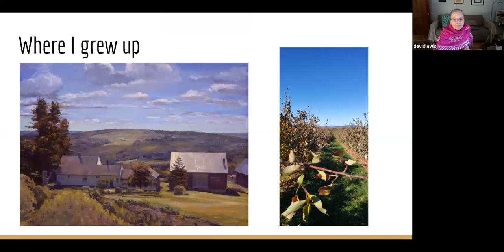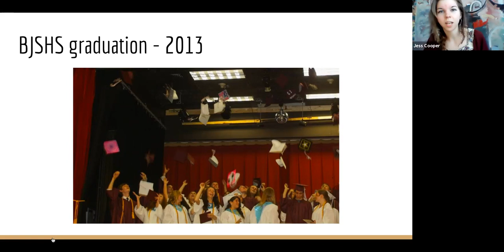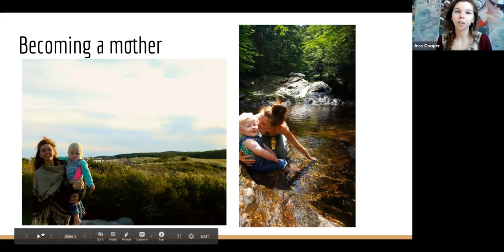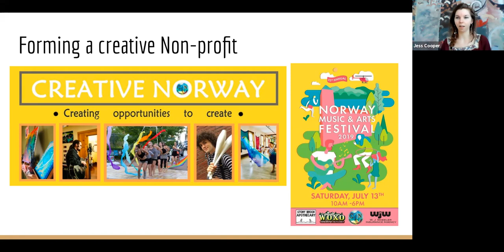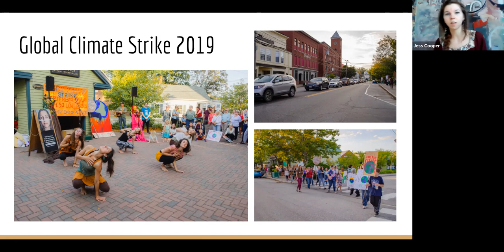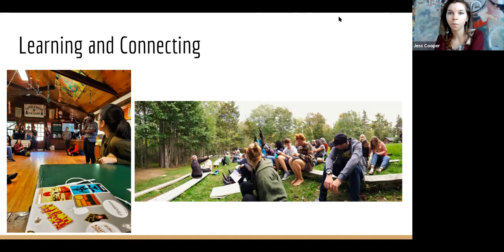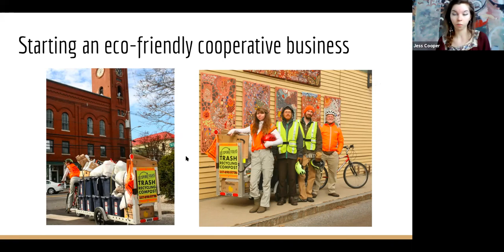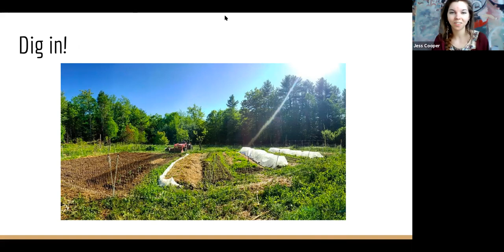Future Focus: Jess Cooper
Creativity and Climate Action: Jess Cooper is a young mother, dancer, musician, community organizer, and an avid environmental advocate. She has centered her work around organizing youth in western Maine. Her focus is on projects that help create thriving environments for current and future generations to live, work, and play in. Jess is driven by strengthening connections in her community and throughout the state, and carries out this work through the Center for an Ecology-based Economy in Norway, ME, where she is the youth coordinator for the youth climate action team. She took up climate action advocacy after becoming a member of two key climate action coalitions in Maine: Maine Youth for Climate Justice and Maine Climate Action NOW!. Hosted by Josh Wood.

Future Focus is a youth-led monthly webinar series highlighting youth climate justice activists and their stories from across the state.  Each session focuses on a different individual and the intersectional leadership work they are doing in their community and beyond.